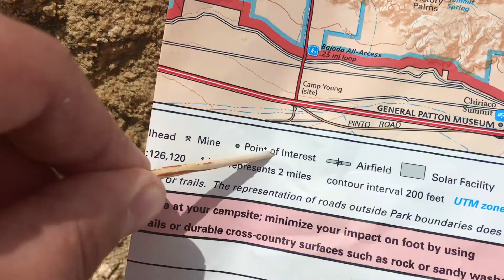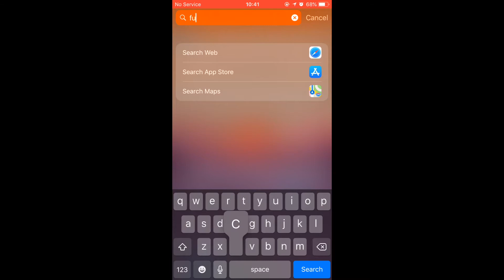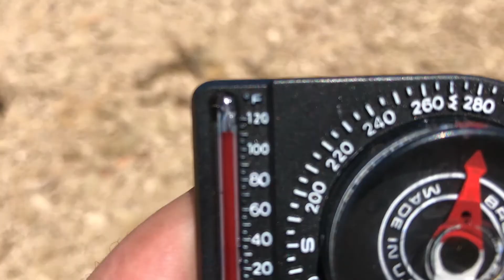Joshua Tree State Park, CA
Visited Joshua Tree State Park for a second time on 16 June 2018. Followed an old unmaintained trail from Cottonwood Campground to a hill near Eagle Mountain.